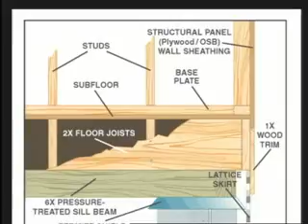Rediscovering the Raised Floor System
A detailed case study of how the raised floor foundation system is constructed for a residence in Tallahassee, Florida. The durability, comfort, flexibility, and beauty of a raised floor home are presented. Construction steps cover site preparation through installation of the subfloor. Proper fasteners and uses of pressure-treated Southern Pine lumber are also explained.